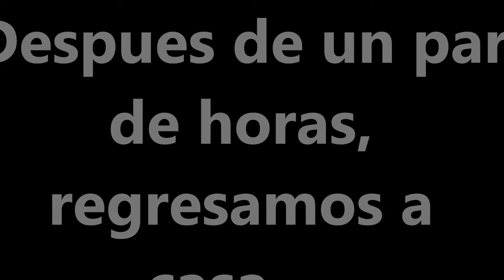Vlog 5: Visitando Ciudad Guzman! Parte 1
Nos fuimos a Cd. Guzman a festejar un cumpleaños, disfruta conmigo este viaje, y las cosas que nos encontramos en el.